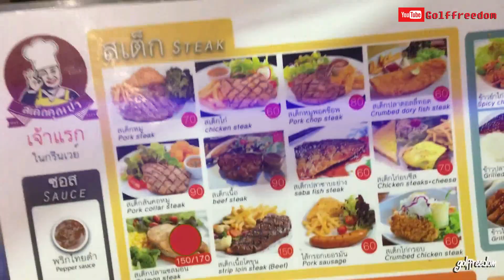ยำน้องเค้กคลองหวะ l กินกับกอล์ฟป่ะ ? EP'9 : Golffreedom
อีพีนี้นะ พาไปชิมร้าน น้องเค้ก แม่ค้าสุดสวย หารายได้ระหว่างปิดเทอม อยู่หลาทวดคลองวะ แวะไปทานกันได้จ้า